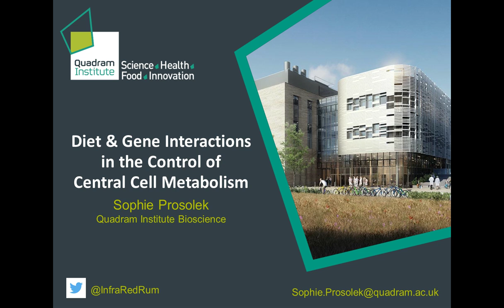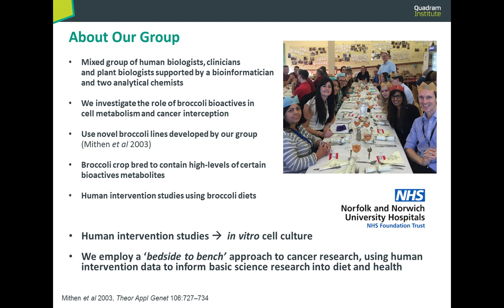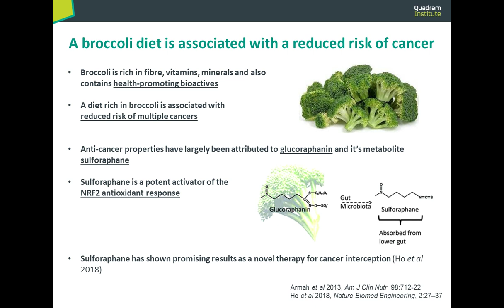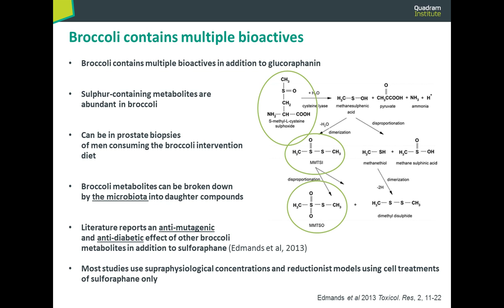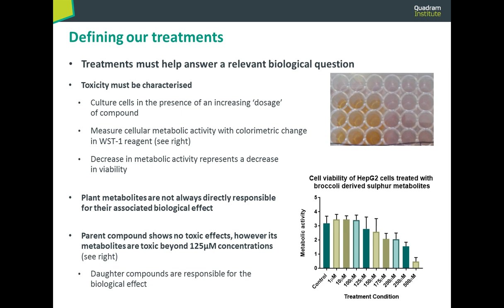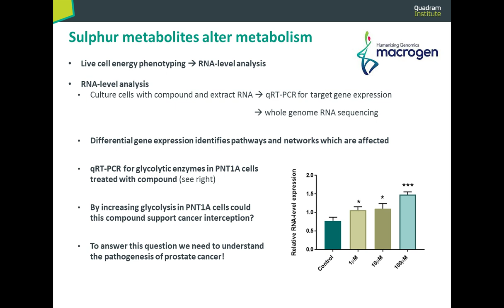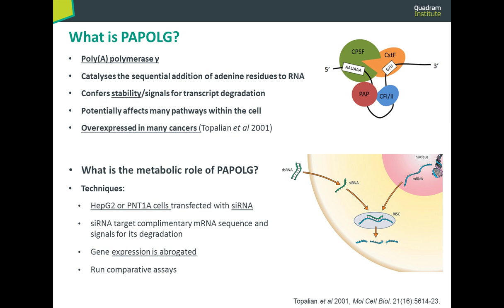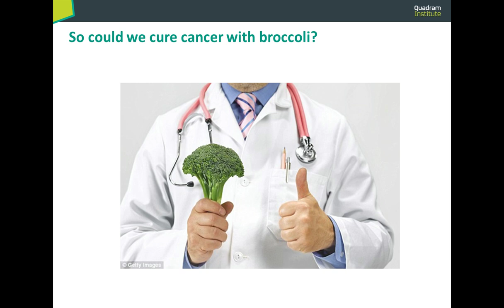Diet and gene interactions in the control of central cell metabolism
Presented By:
Sophie Prosolek - PhD student, Quadram Institute Bioscience/University of East Anglia

Speaker Biography:
Sophie is a BBRSC funded PhD student studying the role of dietary compounds in the genetic control of cell metabolism at the Quadram Institute, UK. Aside from her research duties, Sophie is a keen science communicator. As city coordinator for the 'Pint of Science' outreach festival and chair/founder of the UEA Science Communication society, Sophie manages various public engagement initiates which she advertises through local TV/Radio and print media streams. By combining her scientific expertise with a fierce passion for adults' education and lifelong learning, Sophie hopes to integrate her research career with media production for mass education post-PhD.

Webinar Abstract:
There is significant epidemiological evidence to suggest that the consumption of a high-broccoli diet is associated with a reduced risk of cancer and cardiovascular disease. Human intervention studies have shown that a broccoli-rich diet can reduce cholesterol levels and rebalance central cell metabolism. Our studies also show that the effect of diet is also influenced by the allelic status of a gene known as PAPOLG, an RNA poly(A) polymerase not previously associated metabolic homeostasis. Through the use of in vitro cell models, high throughput metabolomics and live cell energy phenotyping, the nutrigenetic relationship between PAPOLG and the broccoli-rich diet can be explored. In this webinar I will expand upon the link between broccoli bioactives and metabolic homeostasis, highlight the potential role of RNA turnover in metabolic control, and offer insights into the potential implications for the dietary prevention of disease.

Learning Objectives:
-To understand the role of broccoli-derived bioactives in metabolic regulation
-To understand the role of RNA turnover in acute metabolic regulation
-To explore the use of dietary compounds in the prevention of disease

Thermo Fisher Scientific/Gibco

Earn PACE Credits:
1. Make sure you’re a registered member of LabRoots
2. Watch the webinar on YouTube or on the LabRoots